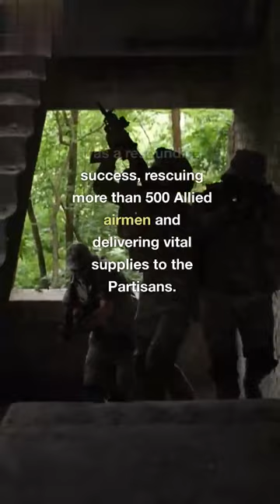The Incredible Story of Operation Halyard